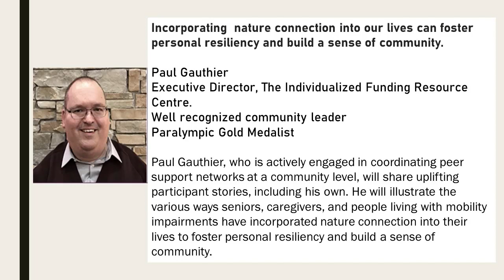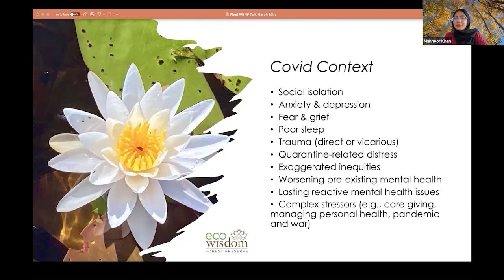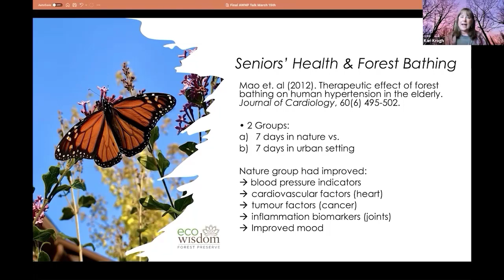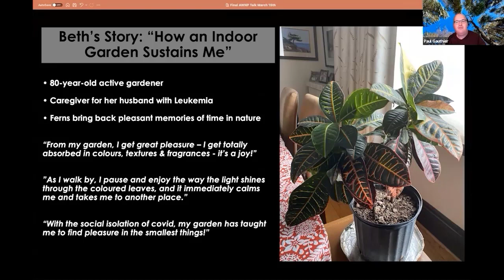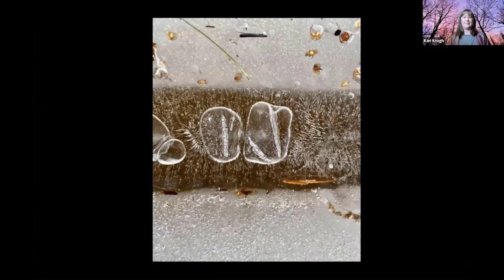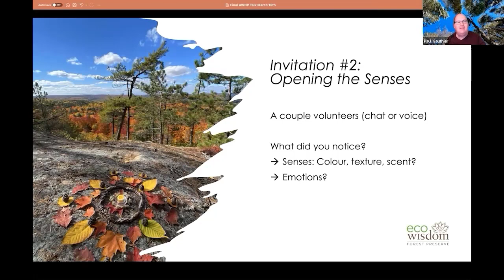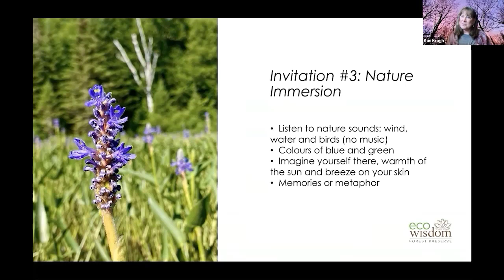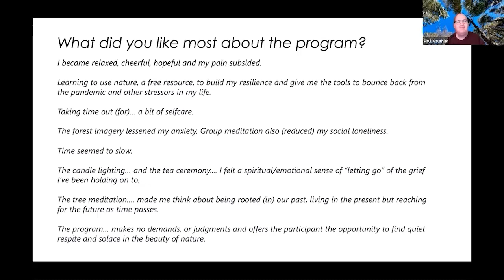The Power of Nature: Promoting Wellbeing During COVID-19 and Beyond - Kari Krogh & Paul Gauthier